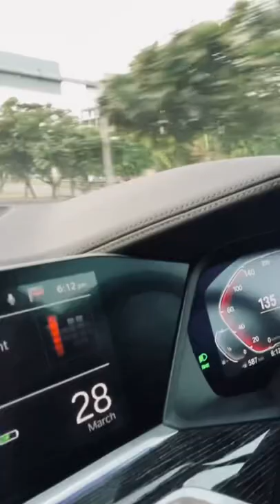150 kmph 🚀 Mercedes C-Class Cabriolet v/s BMW X7! 🔥